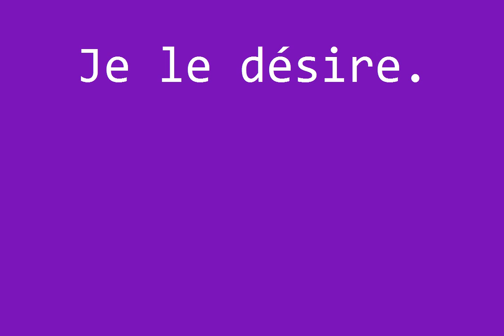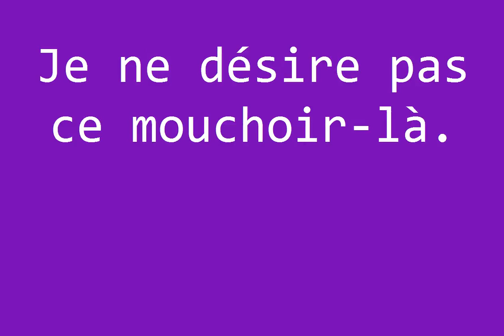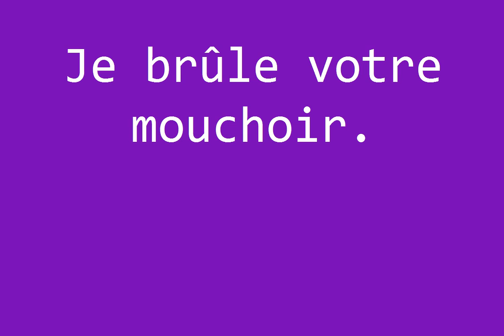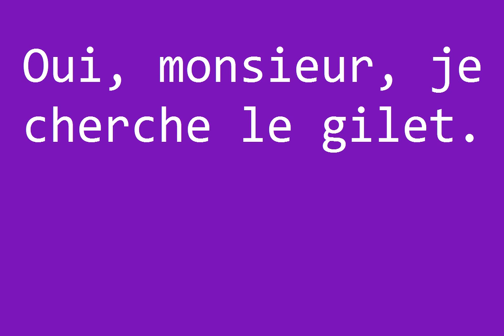0059 Manesca French for Beginners - Learn French Online Free